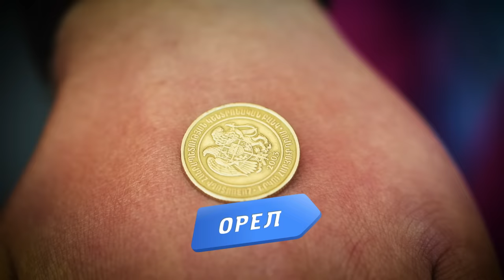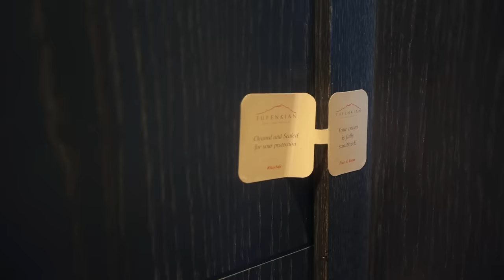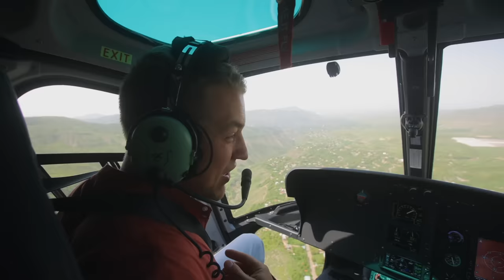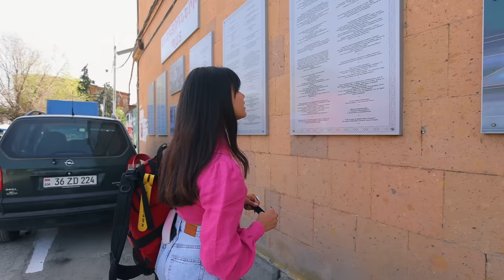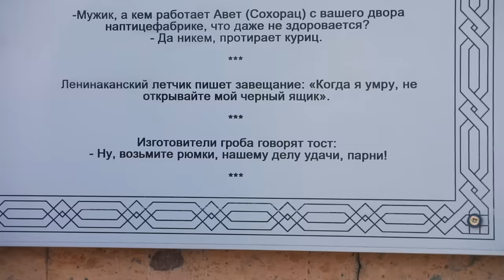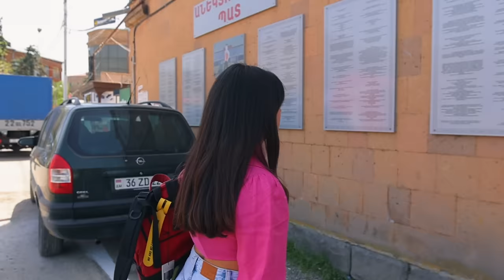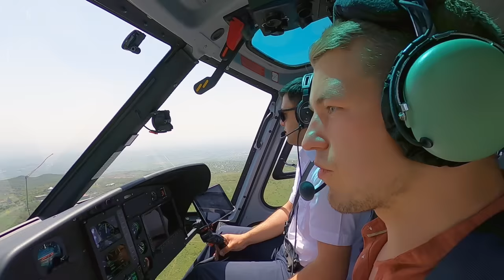Армяне, Армения. Орёл и Решка. Земляне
Вам точно знакомы имена Ким Кардашьян и Шарля Азнавура. Это известные армяне.
Кирилл Макашов и Мишель Андраде (Michelle Andrade) приехали в Армению! Нам удалось встретиться с художником и скульптуром - Нур (Арман Давтян). Армения безумно гордится своими именитыми сородичами, своими изобретениями. Благодаря им у нас есть цветное ТВ и вы сейчас смотрите Орёл и решка!

⛰️ Следующее восхождение на Килиманджаро с 6-17 октября 2021г. Вся информация о следующем восхождении по ссылке
⛰️По вопросам следующего восхождения пишите в инстаграм Марине @mgrankina

орел и решка земляне орел и решка новый сезон орел и решка армения